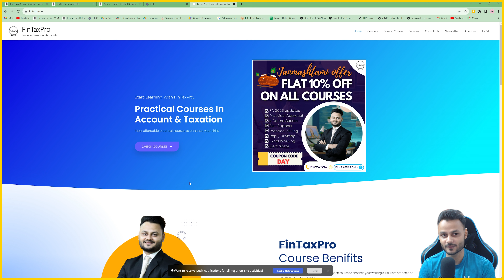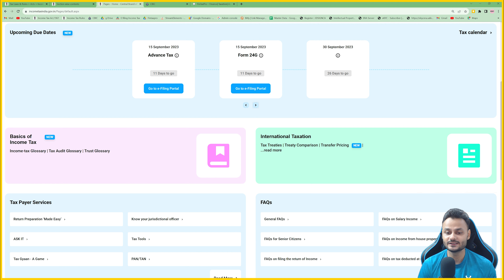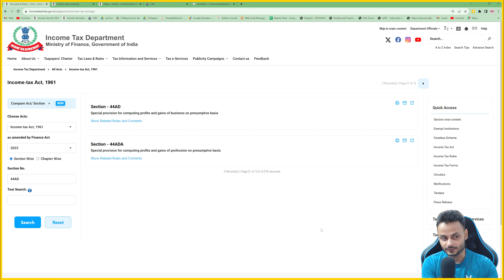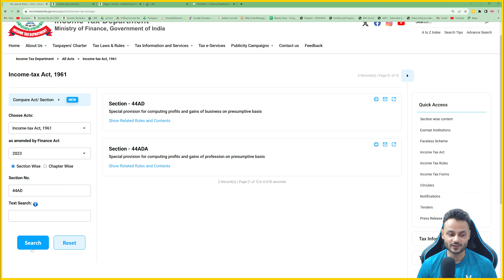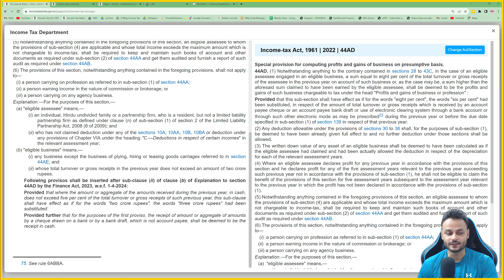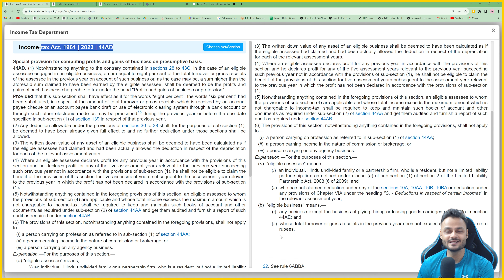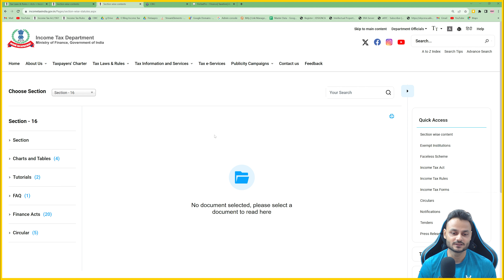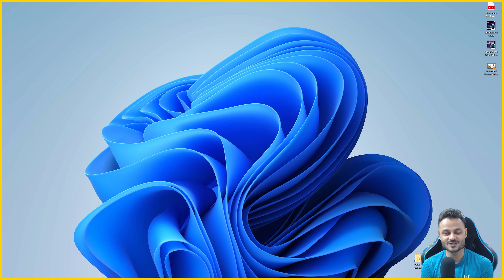How to study Income Tax | Income tax new website launch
👨🏻‍🎓Practical Courses-

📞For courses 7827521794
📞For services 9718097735